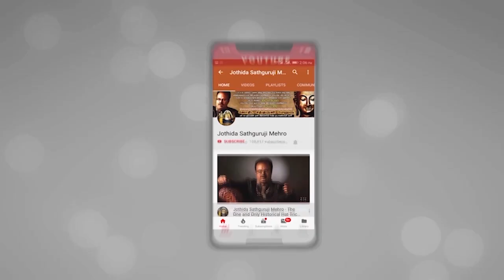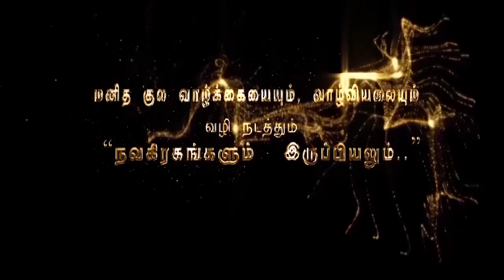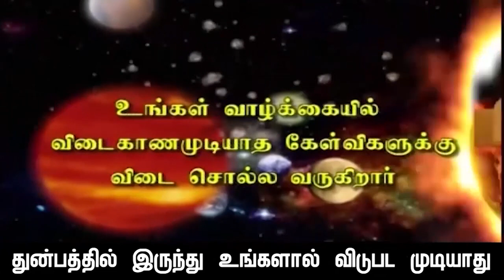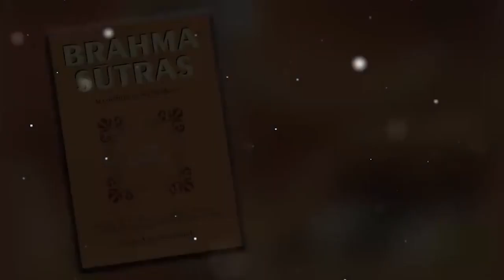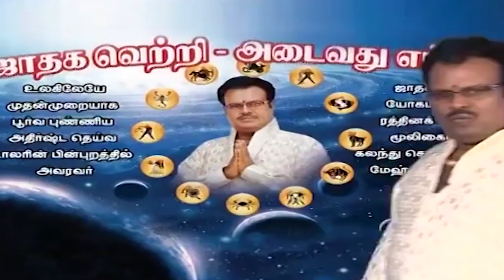மனிதன் ஒரு டமார செவிடு,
ஆன்மீகம் பகுதி-43-ல்- "நெற்றி திலகமிடுதலின் இரசவாதம் என்ன என்பதைப்பற்றிய?கடந்த வாரத்தின் தொடர்ச்சி. ஒவ்வொரு 2000 ஆண்டுகளுக்கு ஒரு "ஜோதிட ஞாணி"தோன்றி இந்த ஜோதிடகலையை UPDATE செய்யவில்லை,என்றால் இந்த  ஜோதிடம் இன்று நிலைத்து நின்றிருக்காது,  என்றோ மெல்ல மெல்ல அழிந்து காணாமல் போயிருக்கும்.என்பதைப்பற்றி விஞ்ஞான மெஞ்ஞான ரீதியாக விளக்கமளிக்கிறார் ஜோதிட சத்குருஜி மேஹ்ரு அவர்கள்

               4 pm  to  8 pm

1. Preparation: தயாரிப்பு, முன்னேற்பாடு, ஆயத்தப்படுத்துதல்.
2. Purification:சுத்திகரிப்பு, தூய்மையாக்கல், தூய்மைப்படுத்துதல்.
3. Perfection: நிறைவு, முழு நிறைவு, முழுமையாக வாழ்வு தரும் அனைத்தையும் ஆனந்தமாக அனுபவிப்பது.

1. Basic Astrology Therapy Class   Duration – 6 Months.

2. Basic Plus Advanced Astrology Therapy Class    Duration – 18 Months.

3. Enlightened Astrology  Therapy Class      Duration – 36 Months.